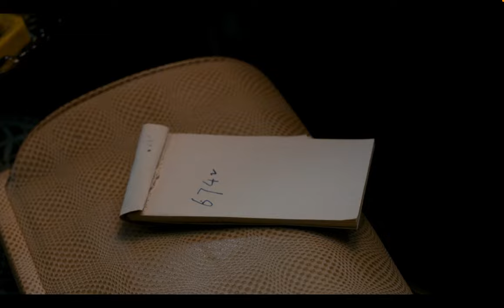Lust, Caution (2007) Mahjong Scene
an iconic scene from one of my favorite films ever.